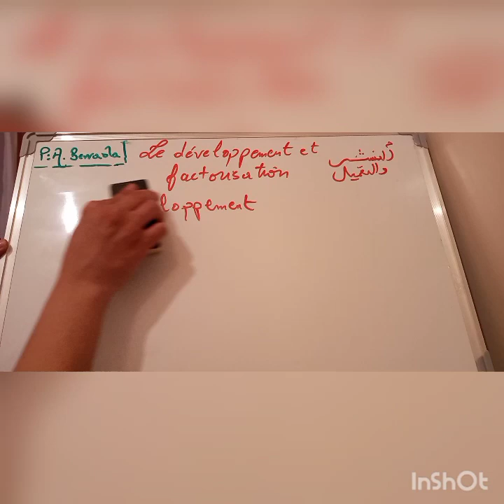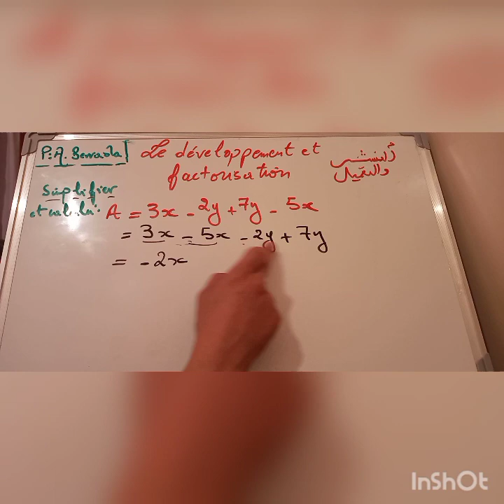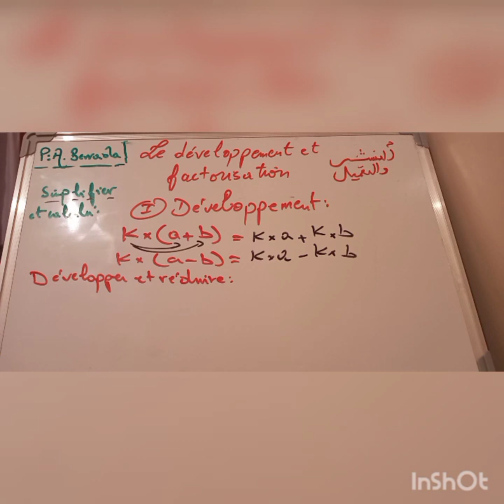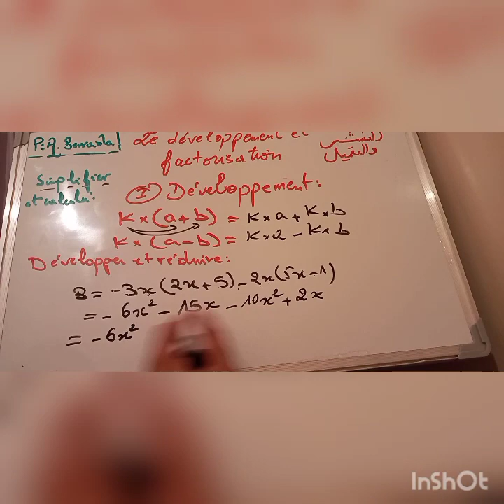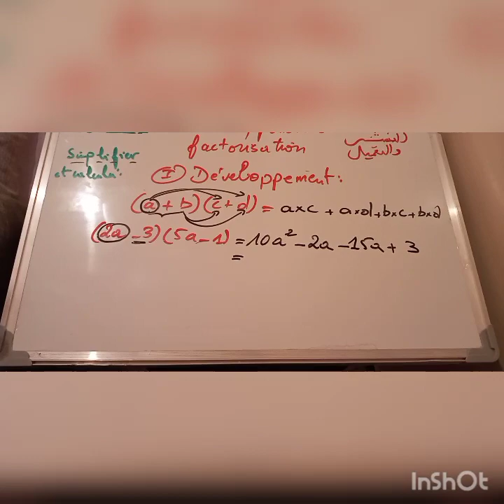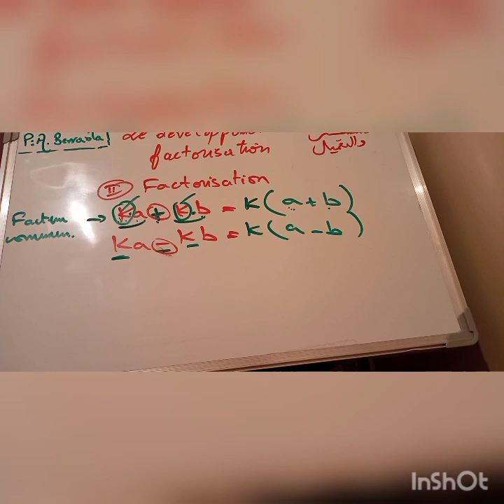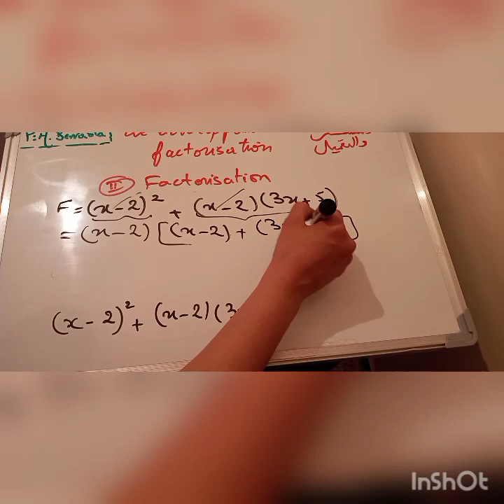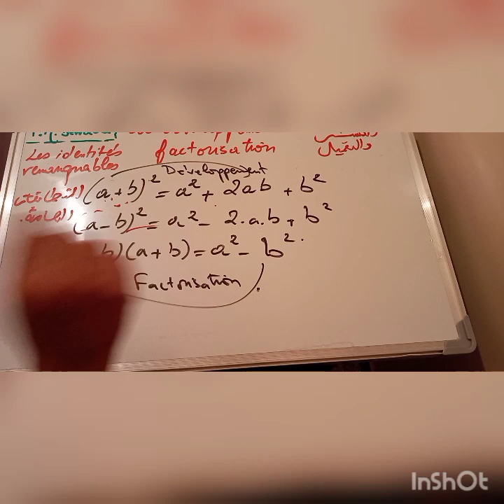3AC :calcul littéral(الحساب الحرفي) le developpement et la factorisation I.remarquables cours prt1#